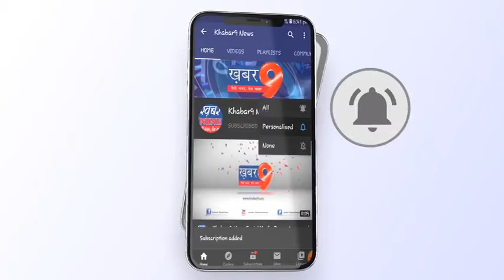नगरपालिका में हुआ बैठक का आयोजन